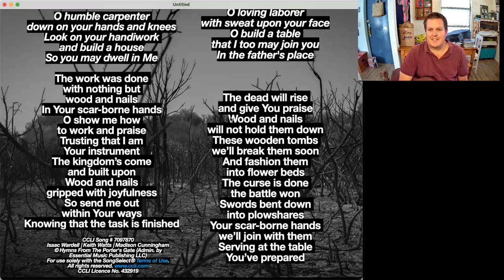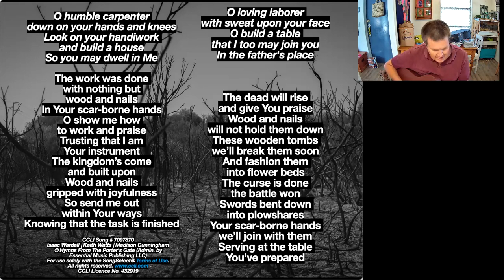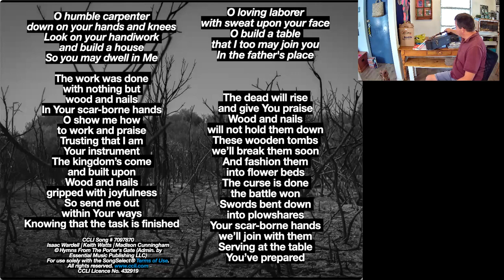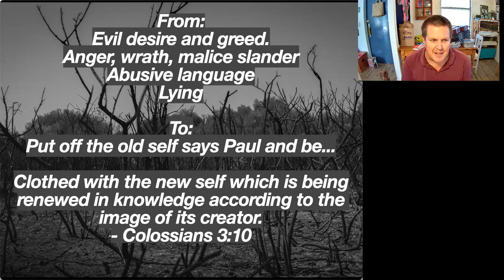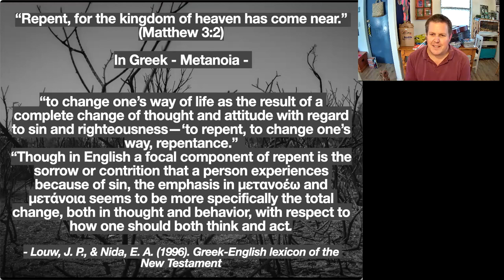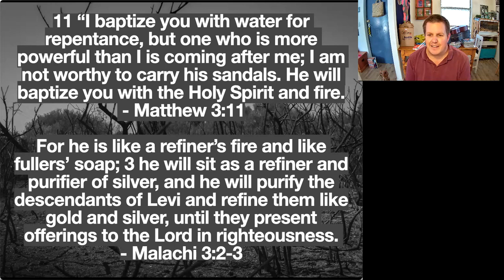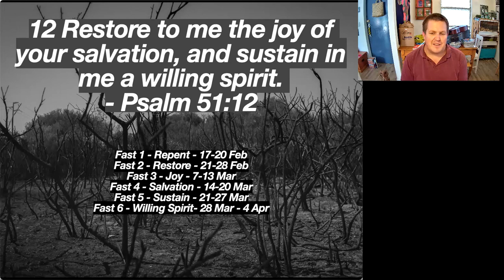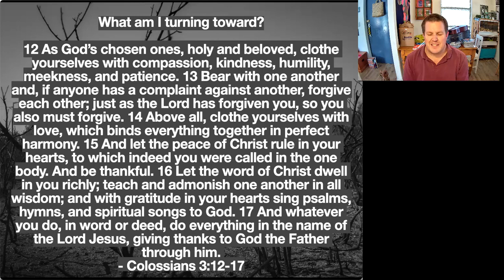Table View Methodist - Ash Wednesday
Reflection to begin the season of Lent.